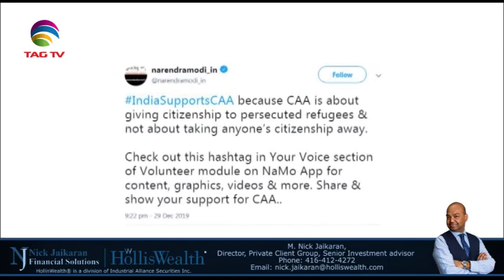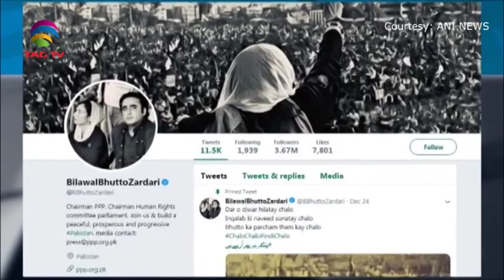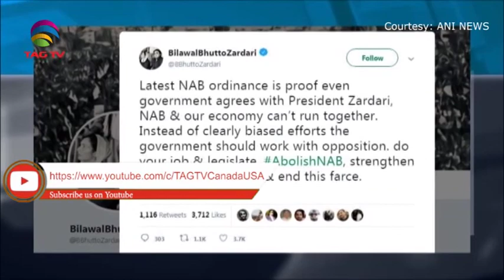South Asia Newsline News Bulletin 30 December, 2019 - TAG TV Super Prime Time